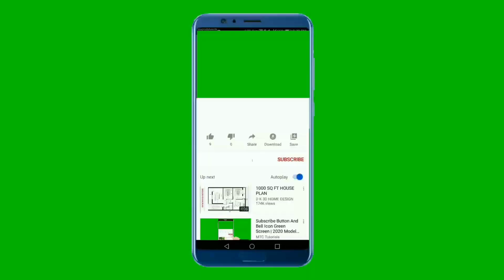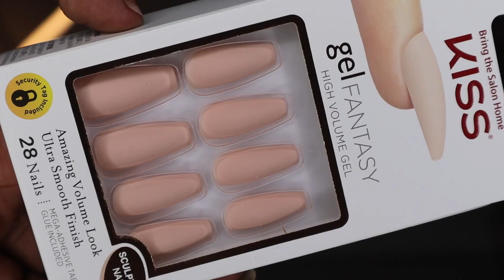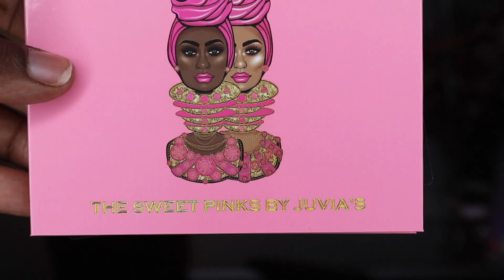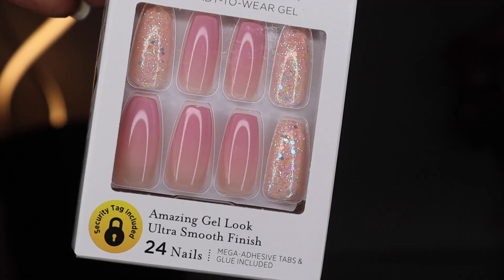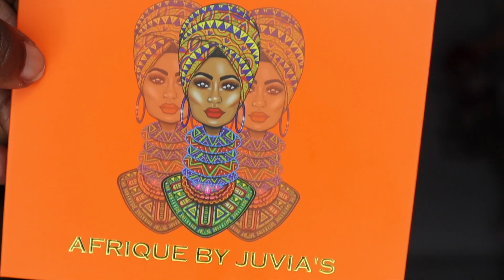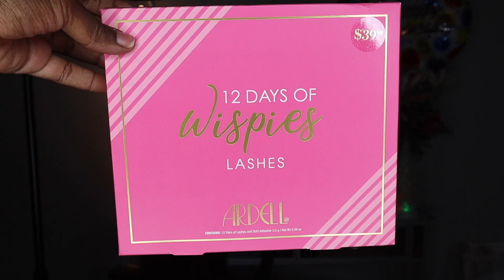ULTA BLACK FRIDAY HAUL 2020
♥On Me: ♥

♥Products Mentioned: ♥

EYLURE Luxe Silk Marquise Multipack

EYLURE Texture No. 117 Triple Pack

KISS For Better World Gel Fantasy Nails

JUVIA'S PLACE The Sweet Pinks Eyeshadow Palette

KISS Lush Life imPRESS Press-On Manicure Couture Collection

TARTE -Amazonian Clay Full Coverage Foundation SPF 15

KISS Kitty Gurl Masterpiece One-Of-A-Kind Fashion Nails

JUVIA'S PLACE Afrique Eyeshadow Palette

JUVIA'S PLACE The Warrior III Eyeshadow Palette

IT BRUSHES FOR ULTA Airbrush Precision Shadow Brush #112

IT BRUSHES FOR ULTA Love Beauty Fully Essential Concealer Brush #212

ARDELL 12 Days Of Wispies Advent Calendar-

Videos Mentioned-

Nikki